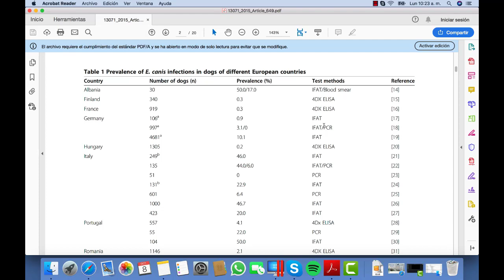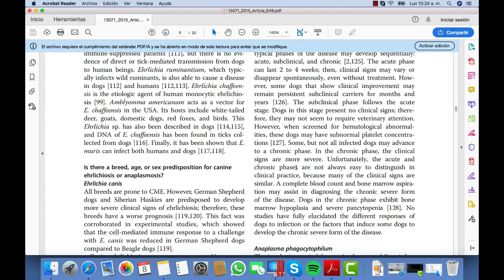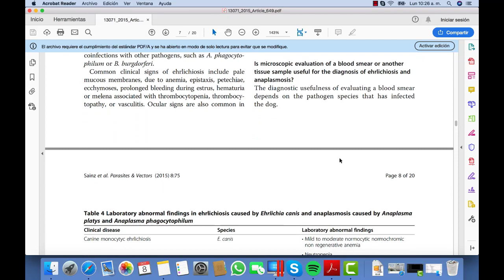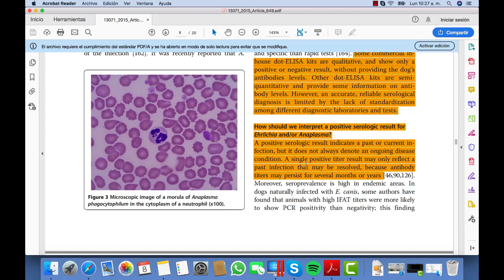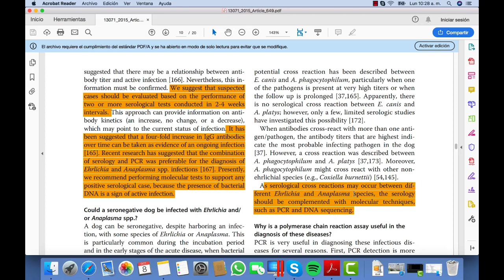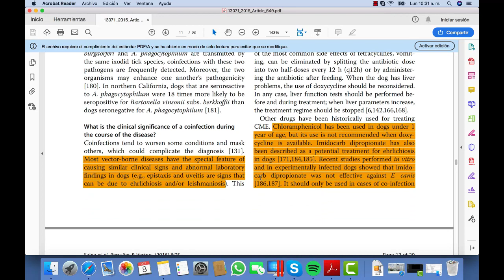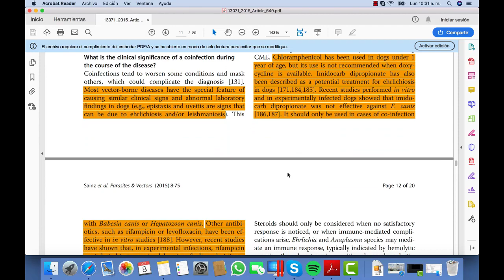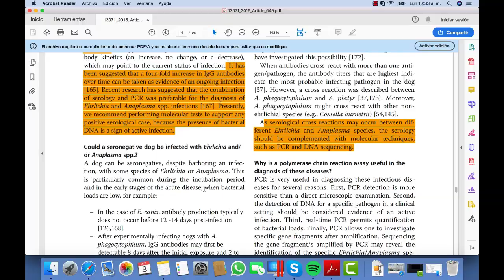Vídeo artículo - Actualización del diagnostico de ehrlichiosis y anaplasmosis - Mascolab